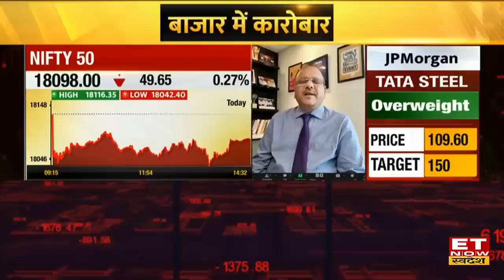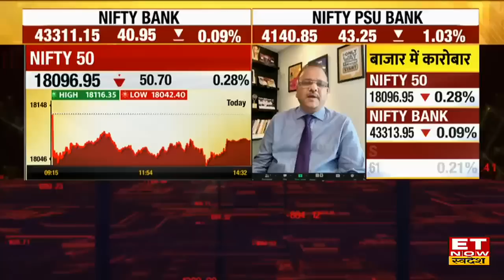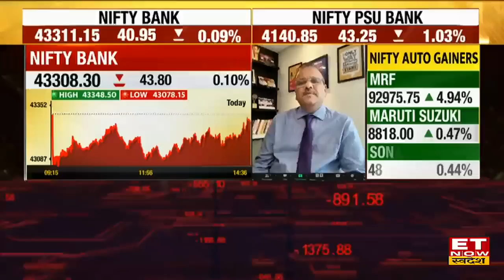Rajesh Agarwal: अगर ऐसा हुआ तो May महीने में 18525 के पार होगा Nifty, IT Stocks से होगी बंपर कमाई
AUM Capital के Rajesh Agarwal ने आज ET Now Swadesh से खास बातचीत में कहा कि US Fed की Rate Hike के बाद बाजार में Rally दिख सकती है। Global Market में अभी Inflation और Recession का संकट बना हुआ है। हालांकि Q4 नतीजों ने बाजार का हौसला बढ़ाया है। Nifty में 18525 का लेवल अब आ सकता है।  Railway और IT Sector में अभी कमाई का मौका है।